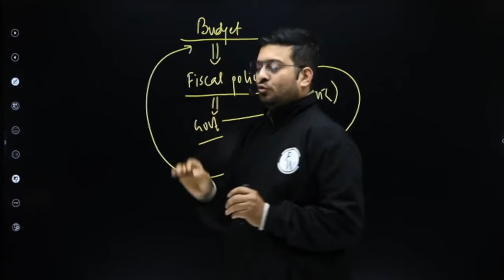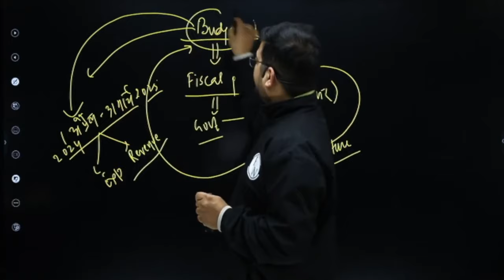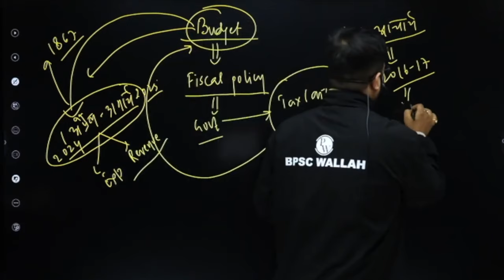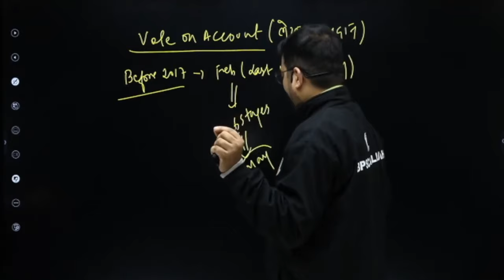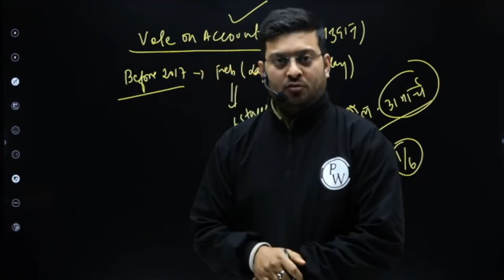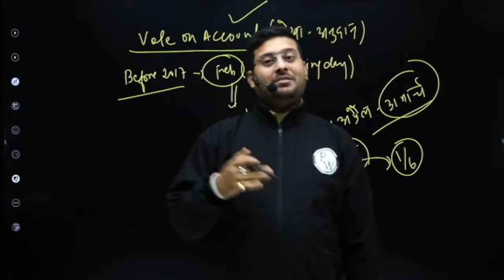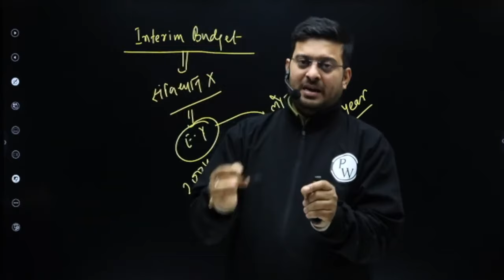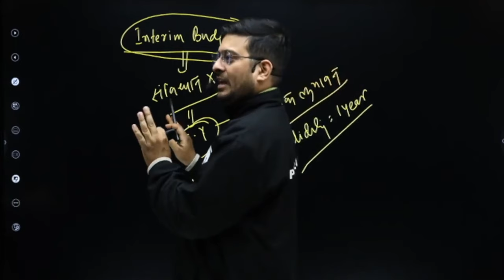Budget | Key terms in the Budget Explained | Interim Budget 2024 | By Barun Sir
𝐃𝐞𝐬𝐜𝐫𝐢𝐩𝐭𝐢𝐨𝐧…..